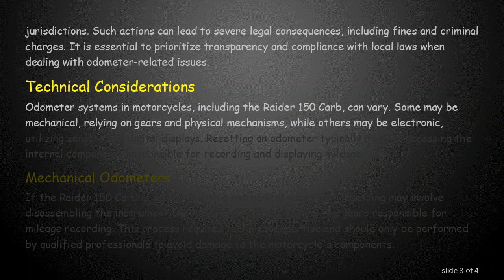Understanding Odometer Reset in Raider 150 Carb: A Technical Overview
Summary: Explore the technical aspects of resetting the odometer in Raider 150 Carb and gain insights into the mechanics behind this process.

The odometer in a motorcycle serves as a crucial tool for tracking the distance traveled, providing valuable information about the vehicle's usage. While the reset of an odometer can be a topic of interest for various reasons, it is essential to approach this subject with an understanding of the legal and technical implications.

The Odometer in Raider 150 Carb

The Raider 150 Carb is a popular motorcycle model known for its performance and reliability. The odometer in this vehicle is an electronic or mechanical device designed to record the distance traveled by the motorcycle. The accuracy and integrity of odometer readings are vital for maintaining transparency in a vehicle's history, especially when it comes to resale or valuation.

Legal Implications

Before delving into the technical aspects of odometer reset, it is crucial to emphasize that tampering with an odometer with the intent to alter or falsify mileage is illegal in many jurisdictions. Such actions can lead to severe legal consequences, including fines and criminal charges. It is essential to prioritize transparency and compliance with local laws when dealing with odometer-related issues.

Technical Considerations

Odometer systems in motorcycles, including the Raider 150 Carb, can vary. Some may be mechanical, relying on gears and physical mechanisms, while others may be electronic, utilizing sensors and digital displays. Resetting an odometer typically involves accessing the internal components responsible for recording and displaying mileage.

Mechanical Odometers

If the Raider 150 Carb is equipped with a mechanical odometer, resetting may involve disassembling the instrument cluster and manually adjusting the gears responsible for mileage recording. This process requires technical expertise and should only be performed by qualified professionals to avoid damage to the motorcycle's components.

Electronic Odometers

Electronic odometers, on the other hand, may have security features to prevent unauthorized tampering. Resetting an electronic odometer may involve accessing the motorcycle's electronic control unit (ECU) or other relevant systems. This process is often more complex and may require specialized tools and knowledge of the motorcycle's electronics.

Conclusion

While the idea of resetting an odometer may arise for various reasons, it is crucial to approach this matter with caution and adherence to legal regulations. Tampering with odometers can have serious consequences and compromise the integrity of a vehicle's history. If there is a legitimate reason to address odometer-related issues, it is recommended to consult with authorized service centers or professionals with the expertise to ensure compliance with legal and technical standards.